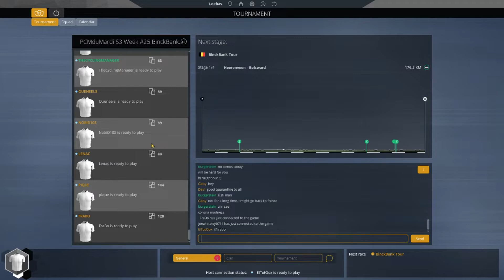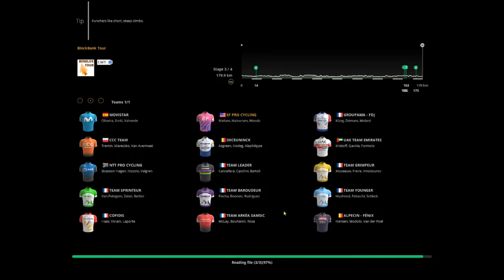I Joined PCMduMardi (Ft. Joe Whiteley0711 & burgerstein)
IDK what's wrong with my frames, I was good in game so it is the recording that screwed up.

People you hear talking: Joe Whiteley0711, burgerstein, Issam Er-Rabhi, Twan382, Ruben Slootweg & emre99

People that played in the event: Lenac, HugoCycling, TheCyclingManager, Leofalandry, burgerstein, Joe Whiteley0711, Davi, Captain Blind, NobiD10s, Pique, Gaby, Evert123, El TotOox & Vulrak